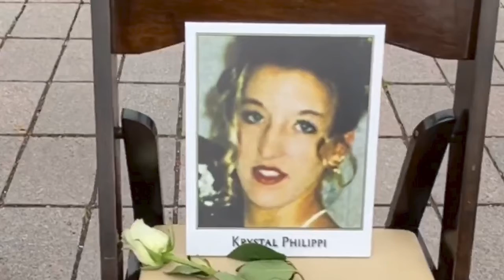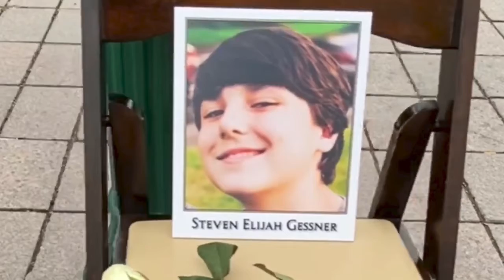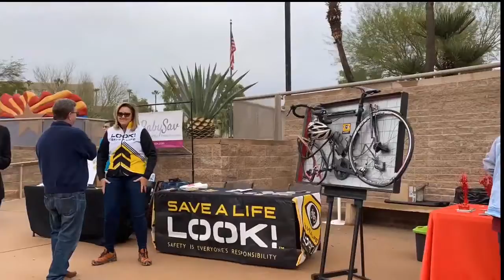The Arizona Distracted Driving Summit Of 2020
The Arizona Distracted Driving Summit of 2020 took place on January 22, 2020 at the Arizona State Capital in Phoenix, Arizona. It brought together citizens, law enforcement agencies, legislators, elected officials, and numerous other state and local and national organizations to focus on how we can reduce and eliminate distracted driving in our communities and on our roadways..

*^V^* Show Notes and Resources *^V^*

Video gear used to produce this video:

Osmo Mobil 3 gimbal
Rode VideoMicro
Apple iMovie app